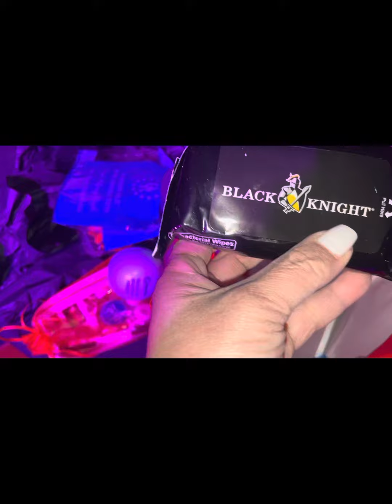Niềm tin, thử thách và sự thành công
I’m dedicating this video to my parents
Con xin tặng video này và dịch lại cho ba má:

Tin tưởng vào bản thân là rất quan trọng để đạt được thành công và hạnh phúc trong cuộc sống. Khi chúng ta tự tin vào khả năng và tầm nhìn của mình, chúng ta có xu hướng đưa ra những mục tiêu và dấn thân vào chúng với niềm đam mê và quyết tâm.

Việc mạnh dạn có nghĩa là bước ra khỏi vùng an toàn và hành động để đạt được những khát vọng của mình, ngay cả khi đó là đối mặt với những thử thách và trở ngại trên đường đi. Điều quan trọng là nhớ lấy những giây phút nghỉ ngơi và thở sâu để giữ trung tâm và tập trung suốt hành trình.

Sự chú ý tới ý thức hiện tại giúp chúng ta giữ được tâm trí tỉnh táo và nhận thức được suy nghĩ và cảm xúc của mình, giúp chúng ta quản lý stress và tập trung vào mục tiêu. Và nỗ lực để trở thành phiên bản tốt nhất của chính mình là tôn trọng sự phát triển và tự cải tiến liên tục, luôn tìm cách học hỏi và tiến bộ.